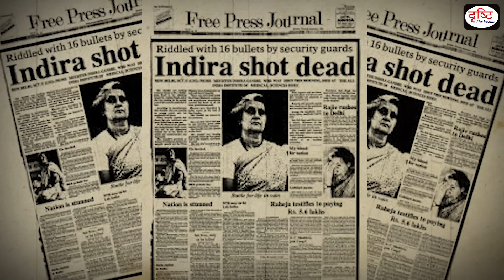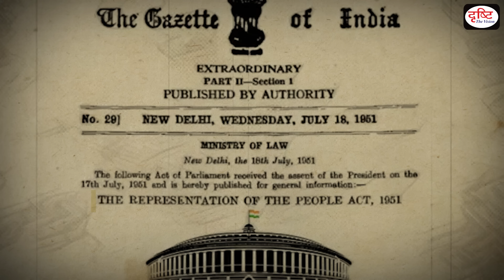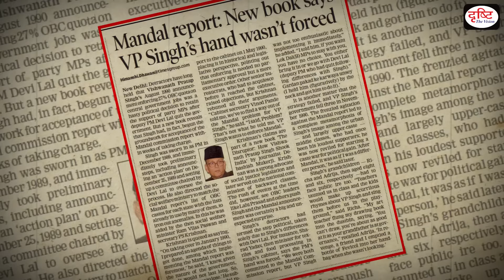Elections In India | Rajiv Gandhi's Tenure | Elections 2024| Drishti IAS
You are heartily welcome to this special program of Drishti IAS which is based on history of elections in India. So in this episode we will discuss how a non-Congress government came to power for the first time after independence and also how Indira Gandhi returned to the House after the Emergency.

1. Videos by Dr. Vikas Divyakriti

2. Concept Talk- By Dr. Vikas Divyakirti

4. Target UPSC Prelims 2024